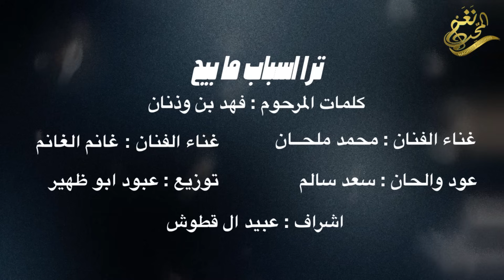جديد الفنان / محمد بن ملحان + الفنان / غانم الغانم | ترا اسباب ما بيح | 2024 / حصرياً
عنون الاغنيه : ترا اسباب ما بيح
غناء الفنان : محمد ملحــان + الفنان : غانم الغانم
كلمات : فهد بن وذنان
عود و الحان : سعد سالم
توزيع : عبود ابو ظهير
 اشراف : عبيد ال قطوش

  (( ابرز اغاني الفنانين اللي حصلت على مليون واكثر ))

القناه الرسميه
قناة نغم المحب : قناة هادفه ومختصه بتقديم كل ماهو جديد في عالم الفن الغنائي الأصيل والموسيقى الطربية
الجميله والحديثة المواكبة للعصر وتهتم بتسليط الضوء على المواهب الشابه من الفنانين والفنانات أصحاب
الأصوات الجميله والأداء الراقي وأظهارهم بالشكل الصحيح في إطار موسيقي رائع وجميل يمتع المتلقي
والجمهور الكريم المشاهد للقناة

Official Channel
The channel of the beloved: a channel dedicated and specialist to provide everything new in the world of original music and music Tarbih
Beautiful and modern, keeping pace with the age and interested in highlighting the talents of young artists and artists
Beautiful sounds and high performance and show them correctly in a wonderful and beautiful musical framework that entertains the recipient
The audience is a decent viewer of the channel

متابعين وجمهور قناة : نغم المحب

 (اذا كان لك محتوى وترغب بازالته من القناة اتمنى التواصل معي شخصيا‘ وابلاغي )
( ملاحظة : يمنع رفع هذا الفيديو من اي قناة اخرى بأي شكل من الاشكال
وفي حال فعل ذلك تعرض قناتك الخاصة للضرر من قبل ادارة موقع youtube )